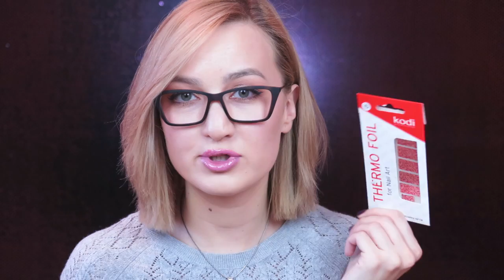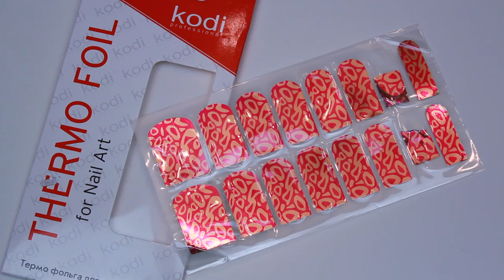Покупки и новинки косметики | Kodi, Rimmel, Gosh и др.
В этом видео поделюсь с вами обзором на новинки в моей коллекции косметики.

В видео я рассказывала:
1) Лаки Kodi (у меня оттенок 91)
2) Gosh ПАЛЕТКА ДЛЯ КОНТУРИНГА И СТРОБИНГА CONTOUR N STROBE KIT (001 Light)
3) Помада Rimmel Lasting Finish by Kate (54 Rock'n'Roll Nude)
5) Тушь Rimmel Extra Long Lash
6) Антиперсперант Mullan Naturals Organic Orange Patchouli Roll-on Deodorant